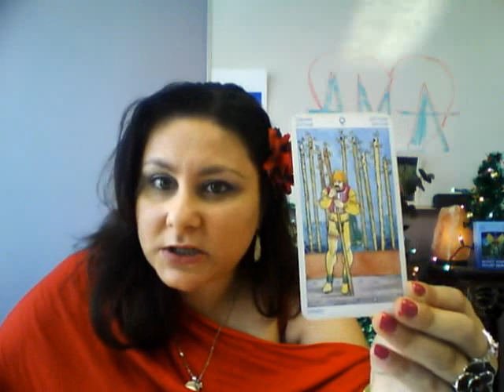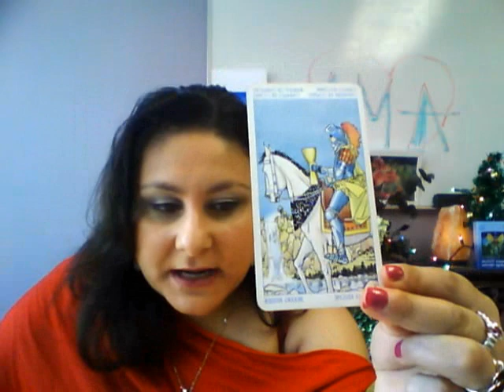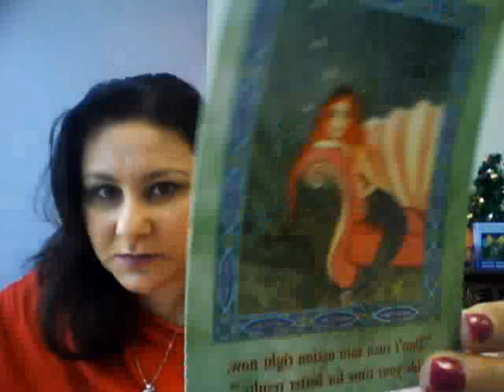Sagittarius December 2015 TarotVideoScope by Ama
Happy Holiday Season ! Merry Christmas and Happy new Year!
Akashic records,tarot, face and birthday reading, Reiki and energy clearing, Tong Ren healing,Supreme Healing